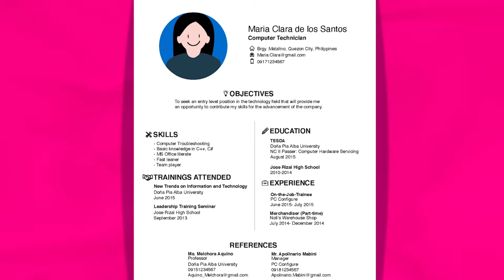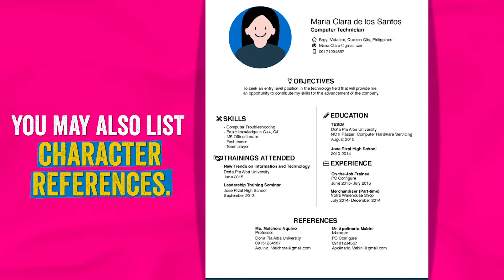WATCH: How do I make a CV?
One of the most important things you have to prepare is your CV or curriculum vitae ✏️✏️✏️ This simple document helps potential employers learn more about you & your skills.

Watch Evelyn, a 20-year-old fresh grad, as she gives a step-by-step guide on how to write a good CV ✍🏻📝👀

Evelyn is trained by our Wired4Work Project, under our YouthEconomicEmpowerment Program. We support young women & men in their journey towards skills development & decent work.